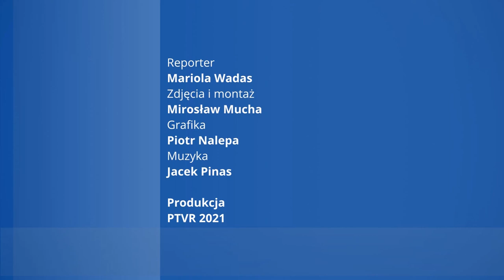Życzenia mieszkańców Dębicy z okazji Świąt Wielkanocnych 2021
Wielkanoc jest najstarszym i najważniejszym świętem chrześcijańskim, które celebruje Misterium Paschalne Jezusa Chrystusa: mękę, śmierć i zmartwychwstanie.

To też piękny okres składania życzeń swoim bliskim i przyjaciołom. W tym roku ze względu na pandemię i brak możliwości osobistego, bardzo rodzinnego spędzania świąt, życzenia świąteczne mają wyjątkowe znaczenie… Mieszkańcy Dębicy i powiatu dębickiego składali życzenia wielkanocne za pośrednictwem Polskiej Telewizji Regionalnej PTVR.